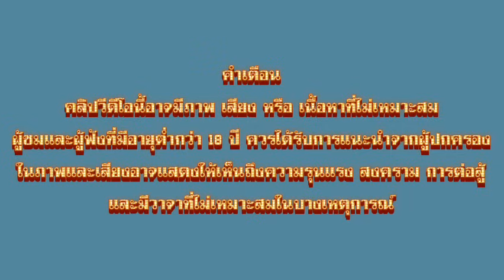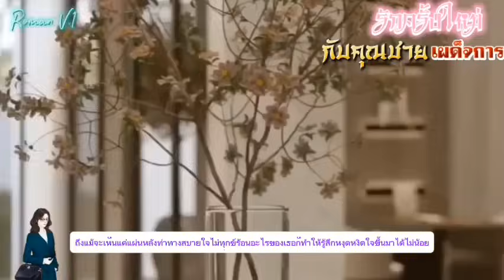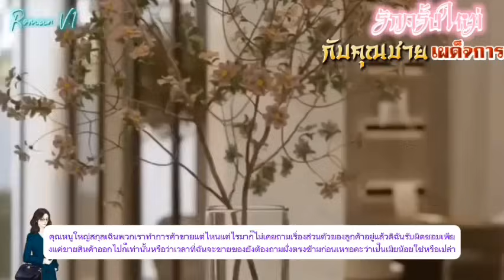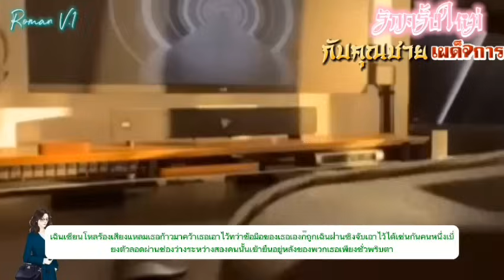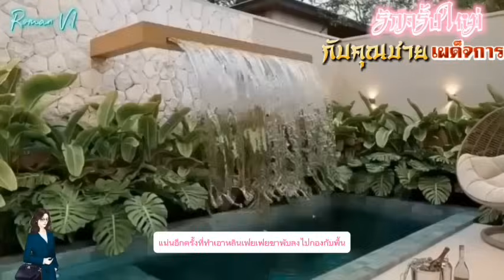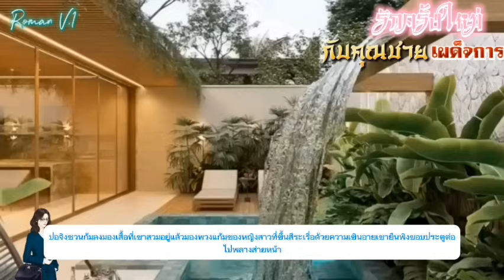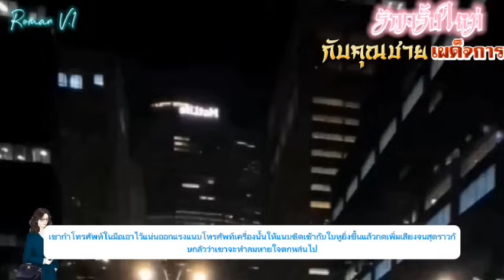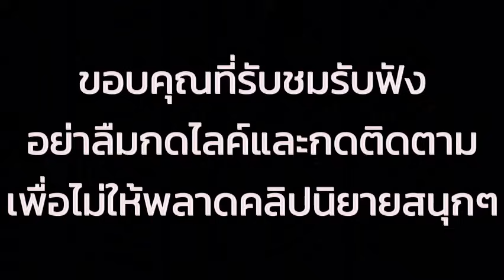EP.7 เธอถูกขับไล่ออกจากตระกูลหลังจากแม่เธอเสียชีวิตจากนั้นเธอตัดสินใจใช้ชีวิตเพียงลำพัง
นิยายจีนแปลไทยแนว

       หลังจากที่เธอบอบช้ำกับความรักครั้งก่อนยังไม่ทันหายดีดันมีคุณชายเย็นชาจอมเผด็จการมาตามจีบโดยที่ไม่ให้เธอได้ปฏิเสธอีกต่างหาก